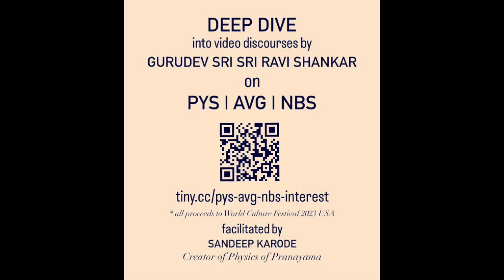Patanjali Yoga Sutras (Batch 1) Experiences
Welcome to A Little Something About Everything!!

Today, Experiencing Patanjali's Yoga Sutras!!